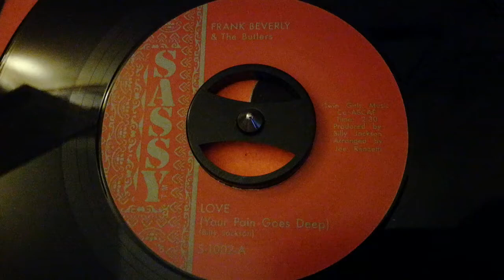Frankie Beverly & The Butlers..Love (Your Pain Goes Deep)